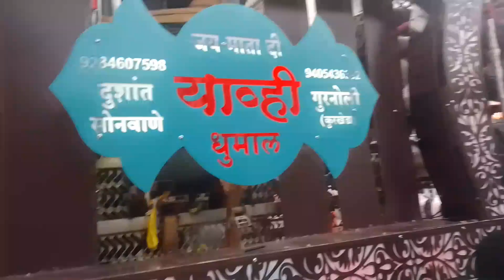BRAMHAPURI city ganpati bappa